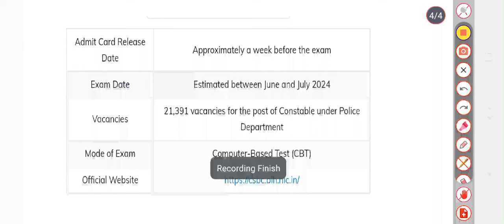Bihar Police Constable Exam Date 2024 | Check Exam Date